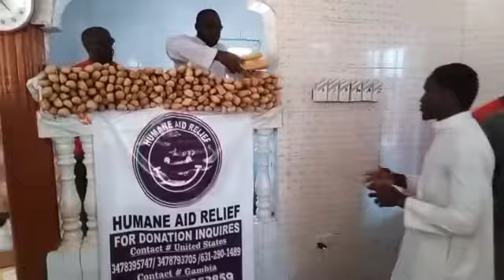Donating bread to a mosque in the Gambia during Ramadan Day 10!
If you enjoyed the video:
👍Leake a like if you enjoyed the video!